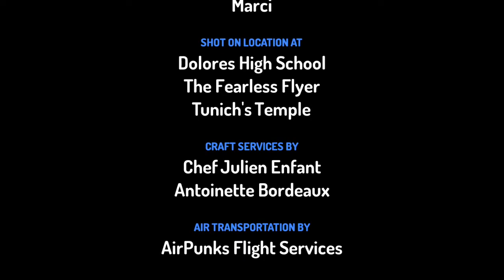Lándzsás úti fû kaland (9#) A zuhanó repülõ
Az öt jó barát elakartak jutni Lengyelországba. De baj volt: turbolenciába kerültek és ezért lezuhantak. Vajon sikerül eljutni Lengyelországba?